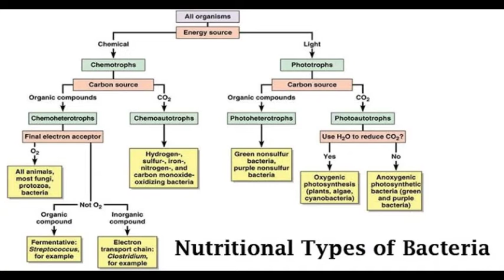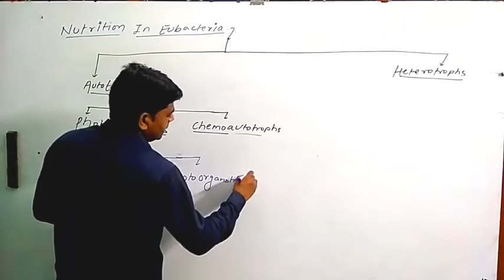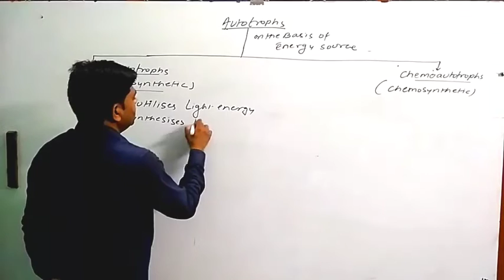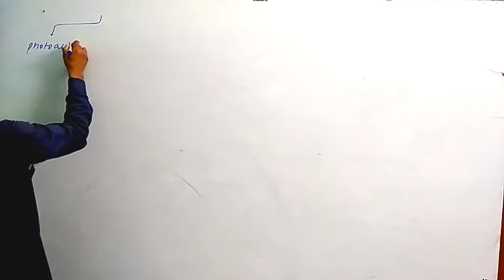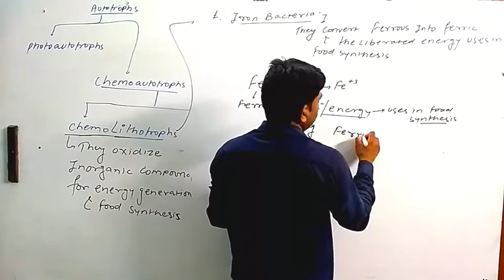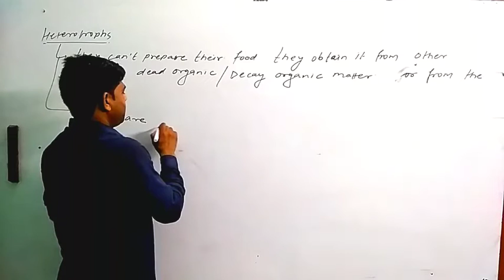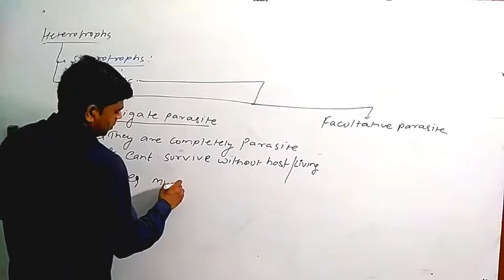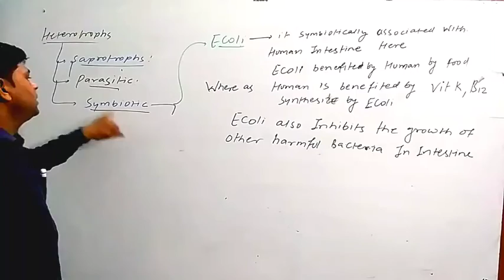Lecture-8 Nutrition in Bacteria or in prokaryotes